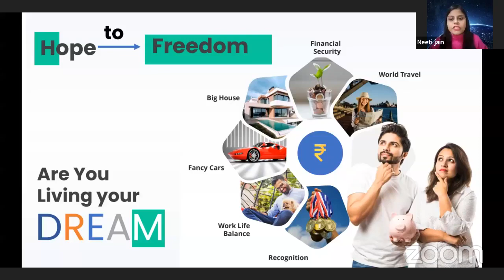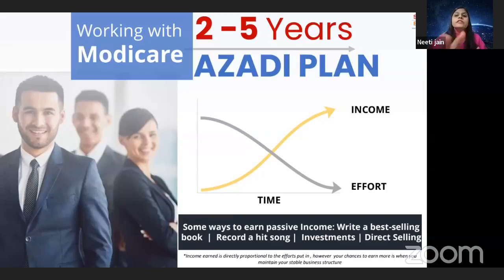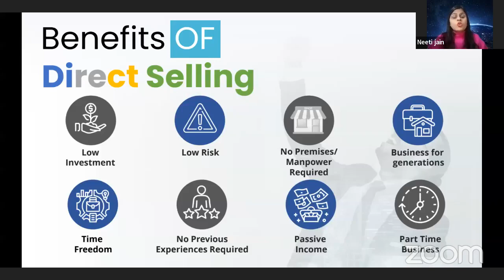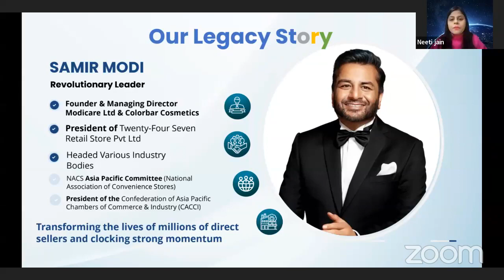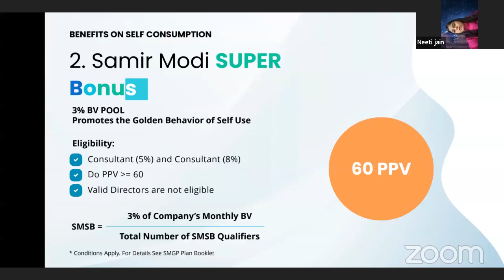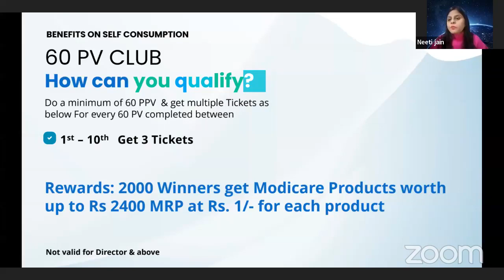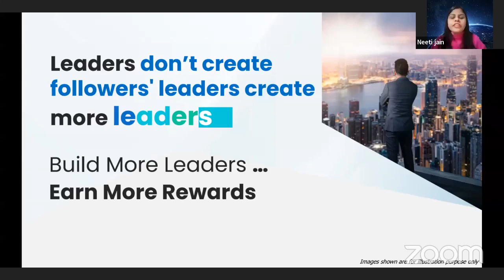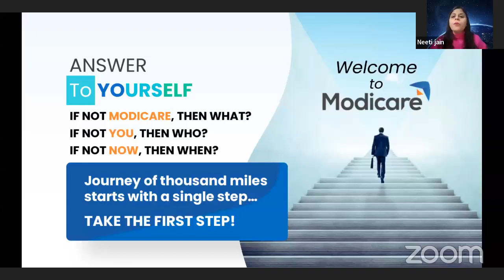Special Parivartan By Mrs Pallavi Kaushik, DBDD, Modicare 2